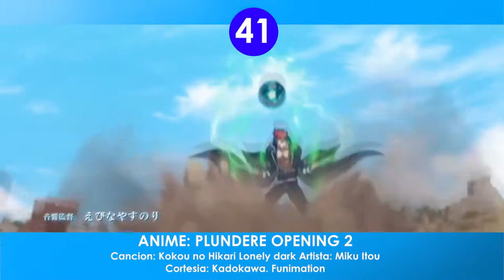TOP 50 Opening Anime Temporada Primavera 2020 l Otakuconve GT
Posiciones:
1. KAKUSHIGOTO
Cancion: Chiisana Hibi Artista: fiumpool
2. GINGA EIYUUDENSETSU: DIE NEUE THE (RETRANSMITIR)
Cancion: CRY Artista: SawanoHiroyuki[nZk]:mizuki
3. PSYCHO-PASS 3 - FIRST INSPECTOR
Cancion: Synthetic Sympathy Artista: Who-ya Extended
4. BRAND NEW ANIMAL (BNA)
Cancion: Ready to Artista: Michiru Kagemori (Sumire Morohoshi)
5. ARTE
Cancion: Clover Artista: Maaya Sakamoto
6. FRUITS BASKET TEMPORADA 2
Cancion:Prism Artista: AmPm ft. Miyuna
7. STRIKE THE BLOOD IV
Cancion: Akatsuki no Kaleido Blood Artista: Kishida Kyoudan & The Akeboshi
8. ZOIDS WILD ZERO OPENING 2
Cancion: Player Artista: MAGIC OF LIFE
9. LISTENERS
Cancion: Into the blue´s Artista: ACCAMER
10. SHADOWVERSE
Cancion: Kirifuda Artista: PENGUIN RESEARCH
11. KINGDOM TEMPORADA 3
Cancion: TOMORROW Artista: BiSH
12. KENGAN ASHURA
Cancion: Aishiden Issen Artista: Omedetai Atama de Naniyori
13. TOWER OF GOD
Cancion: TOP (Version Japonesa) Artista: Stray Kids
14. JASHIN-CHAN DROPKICK
Cancion: Tokitoshite Violence Artista: Halca
15.ASCENDANCE OF A BOOKWORM PARTE 2
Cancion: Tsumujikase Artista: Sumire Morohoshi
16.MAJOR 2ND: TEMPORADA 2
Cancion: Answer Artista: Leo leiri
17. GUNDAM BUILD DIVERS RE:RISE OPENING 2
Cancion: HATENA Artista: PENGUIN RESEARCH
Mencion Honorifica: .ULTRAMAN (TV)
Cancion: Core Fade Artista:: OLDCODEX
18. FUGOU KEIJI-BALANCE-UNLIMITED
Cancion: Unlimited Artista: SixTONES
19. GLEIPNIR
Cancion: Altern-ate- Artista: H-el-ical
20. SHIN SAKURA TAISEN
Cancion: Geki! Teikoku Kagekidan Artista: Ayane Sakura, Maya Uchida, Hibiku Yamamura
21.APPARE-RANMAN!
Cancion: I got it! Artista: Mia REGINA
22. BLACK CLOVER OPENING 11
Cancion: Stories Artista: Snow Man
23. GHOST IN THE SHELL SAC_2045
Cancion: Fly With me Artista: Millennium Parade
24. GAL TO KYOURYUU
Cancion: Kyouryuu Agemizawa☆ Artista: Kyouryuu Friends
25. KAGUYA-SAMA LOVE IS WAR TEMPORADA 2
Cancion: DADDY! DADDY! DO! Artista: Masayuki Suzuki ft. Airi Suzuki
26. SHIRONEKO PROJECT - ZERO CHRONICLE
Cancion: Tenbin.Libra- Artista: Takahiro Nishikawa x ASCA
27. HOUKAGO TEIBOU NISSHI
Cancion: SEA HORIZON Artista: Umino Koukou Teibo.bu
28. SHOKUGEKI NO SOUMA: GOU NO SARA
Cancion: Last Chapter Artista: nano.RIPE
29. ARMORED ALLIANCE
Cancion: PLANET HERO Artista: Rie Takahashi & Shunsuke Takeuchi
30. HAKUSHON DAIMAOU 2020
Cancion: SatisHakushon Artista: Tamio Okuda
31. SUPER DRAGON BALL HEROES OPENING 2
Cancion: Big Bang Mission Artista: Dragon Soul
32. ARGONAVIS FROM BANG DREAM!
Cancion: Hoshi ga Hajimaru Artista: Argonavis
33.TOMICA KIZUNA GATTAI: EARTH GRANNER
Cancion: Sekai ga Kimi wo Hitsuyo to Suru Toki ga Kitanda Artista
34.TSUGU TSUGUMOMO
Cancion: Kaze Fukeba Tsukiyo mo Hate ni Artista: AOP
35. OTOME GAME NO HAMETSU FLAG SHIKA NAI AKUYAKUREIJOU NI TENSEI SHITESHIMATTA
Cancion: Otome no Route wa Hitotsu janai Artista: Angela
36. PRINCESS CONNECT! RE: DIVE
Cancion: Lost Princess Artista: Bishoku-den
37. NANI YO KIITEKURE
Cancion: Aranami Artista: Tacica
38. IDOLISH7: SECOND BEAT!
Cancion: DISCOVER THE FUTURE Artista: IDOLISH7
39. DIGIMON ADVENTURE (2020)
Cancion: Mikakunin Hikousen Artista: Takayoshi Tanimoto
40. SHACHOU, BATTLE NO JIKAN DESU!
Cancion: Hurry Love Artista: Azumi Waki
41. PLUNDERE OPENING 2
Cancion: Kokou no Hikari Lonely dark Artista: Miku Itou
42. BUNGOU TO ALCHEMIST: SHINPAN NO HAGURAMA
Cancion: Good-bye Artista: UraShimaSakataSen
43. KITSUTSUKI TANTEIDOKORO
Cancion: Honjitsu mo Makoto ni Seiten Nari Artista: Makoto Furukawa
44. TAMAYOMI
Cancion: Never Let You Go! Artista: Naho
45. YU-GI-OH! SEVENS
Cancion: Nanananananana Artista: Saeki YouthK
46. AHIRU NO SORA - OPENING 3
Cancion: Humming Bird Artista: Blue Encount
47. HACHI-NAN TTE, SORE WA NAI DESHOU!
Cancion: Jikuu no Mayoibito Artista: Demon Kakka x Arika Takarano
48. 7 SEEDS TEMPORADA 2
Cancion: From The Seeds Artista: Mone Kamishiraishi
49. BAKI: DAI RAITAISAI-HEN
Cancion: Jounetsu wa Oboete Iru Artista: GRANRODEO
50. BORUTO: NARUTO NEXT GENERATIONS - OPENING 7
Cancion: Hajimatteiu Takamatteiku Artista: Sambomaster

Gracia por haber visto este vídeo deja tu comentario para saber que quieres ver.

DECRETO NÚMERO 33-98 LEY DE DERECHOS DE AUTOR EL CONGRESO DE LA REPÚBLICA DE GUATEMALA.
ARTÍCULO 1. La presente ley es de orden público y de interés social, y tiene por objeto la protección de los derechos de los autores de obras literarias y artísticas, de los artistas intérpretes o ejecutantes, de los productores de fonogramas y de los organismos de radiodifusión.